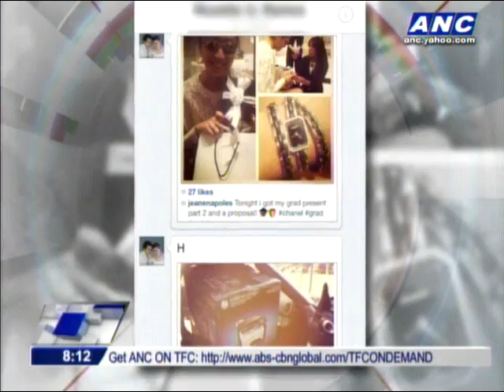Instagram account shows Napoles' wealth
MANILA - The Bureau of Internal Revenue (BIR) is investigating the wealth of businesswoman Janet Lim Napoles, after photos of her daughter flaunting their wealth appeared on social media.